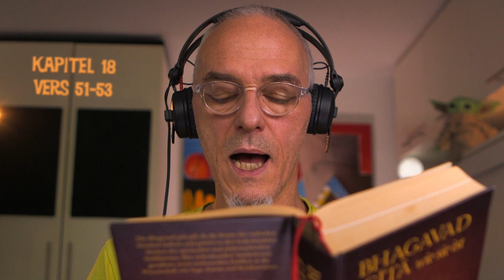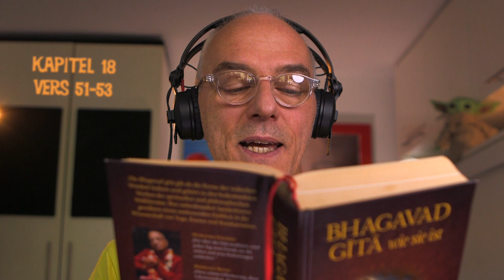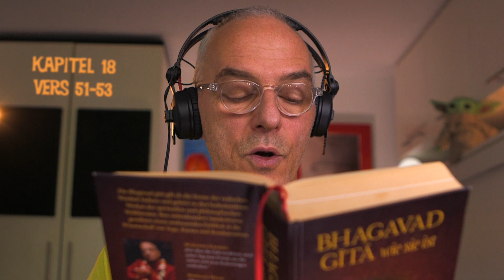Bhagavad Gita | Kapitel 18 | Vers 51-53